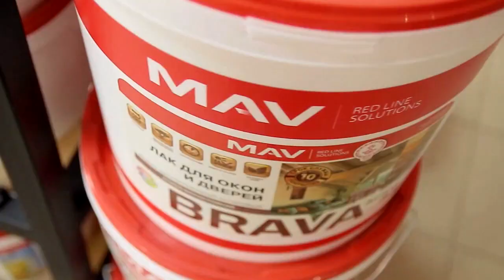Митинг против переработки опасных отходов в Марадыковском Новости Кирова 28 06 2019